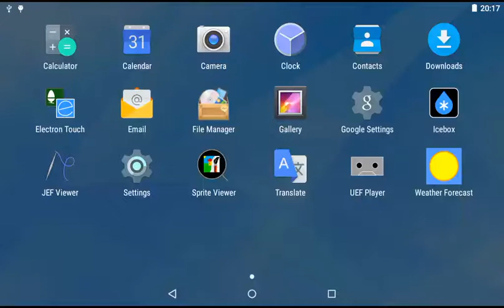Icebox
Messing around with Android programming using DUCK and the Serpentine language.